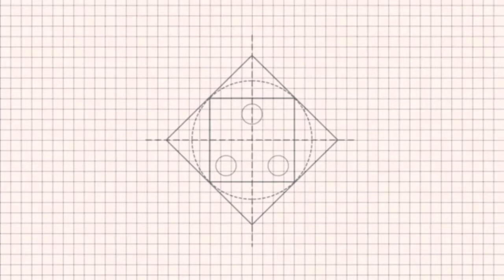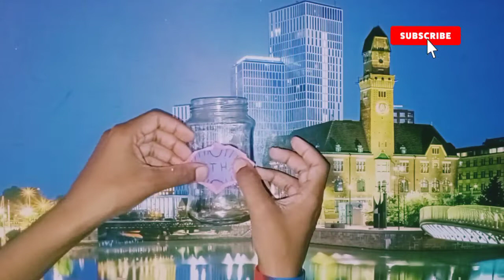how to make best ramzan gift idea best out of jamjar craft resuse bottle using idea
super craft try it